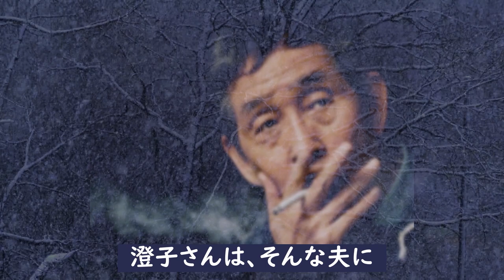萩本欽一「もう1人の『コント55号』は妻でした...」奇妙な関係の妻が迷わず言い放ったある言葉に涙が止まらない！？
萩本欽一さん
『コント55号』という伝説のコンビで一世を風靡した
稀代のコメディアン。その偉大な成功の陰には常にある人物がいた！
その3人目のメンバーともいえる人物とのあることが感動以外の何物
でもないのだとか！一体どういうことなのか見ていきたいと思います。

萩本欽一「もう1人の『コント55号』は妻でした...」

裕木奈江 突如姿が消した訳と悲しい生い立ちに涙が止まらない！

麻生祐未の学歴と意外な生い立ちや再婚しない理由に驚きを隠せない！